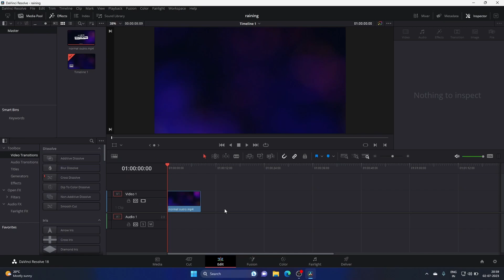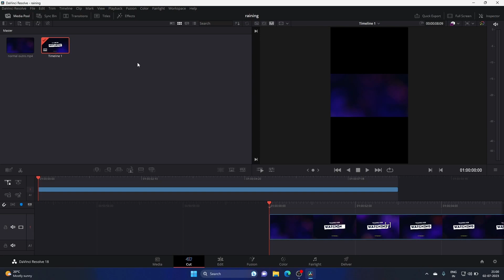How to Change Existing Timeline Resolution | DaVinci Resolve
In this DaVinci Resolve tutorial, I'll show you how to change the existing timeline resolution to optimize your editing workflow and enhance your video projects. Whether you need to adjust the resolution for better performance, compatibility, or creative purposes, this tutorial has got you covered.

Learn how to modify the timeline resolution in DaVinci Resolve with ease. I'll guide you through the step-by-step process of adjusting the resolution settings to meet your specific project requirements. Discover the flexibility and control that DaVinci Resolve offers for tailoring your editing environment.